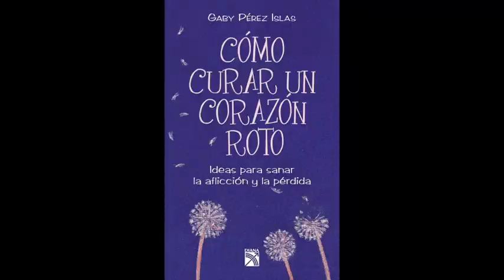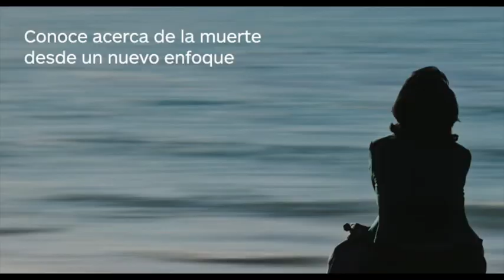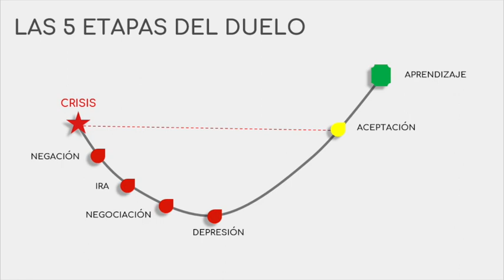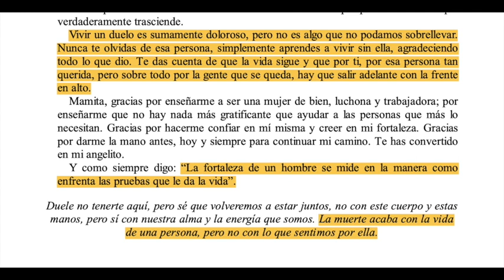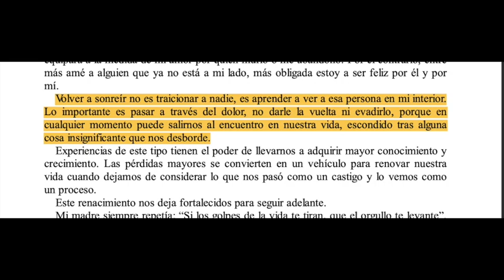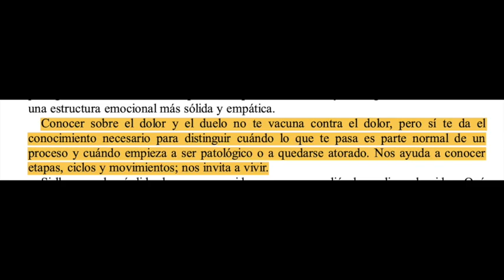Cómo afrontar la pérdida de un ser querido. Cómo curar un corazón roto de Gaby Pérez Islas.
Somos muchas personas las que recientemente hemos perdido un ser querido o nos encontramos en un duelo debido al COVID. Este libro me ayudó a identificar las etapas de un duelo y aprendí a pasar por éste largo proceso.